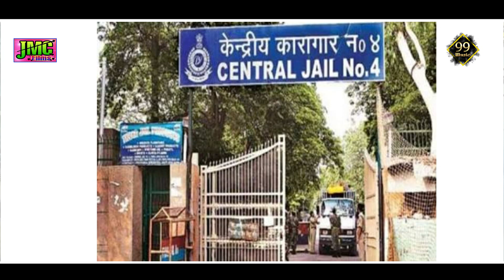धोको मत करजे गहलोत, सिंगर महेंद्र गुर्जर बोरडा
►Licensed to YouTube by (on behalf of JMC Films Pvt. Ltd. ) and 2 Music Rights Societies
Singar -
Song -
Artist -
co•   _____ JMC FILMS PVT. LTD
Director__ Dharmraj Chalaniya
Producer_Govind Suwalka
Lebal-
Editing___Dharmraj Nayak
Category_Rajsthani Song
Camera__Shankar Chalaniya Raju tailor
Upload___D,R,N

this channel upload
all Rajasthani song

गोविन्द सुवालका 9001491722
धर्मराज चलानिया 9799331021